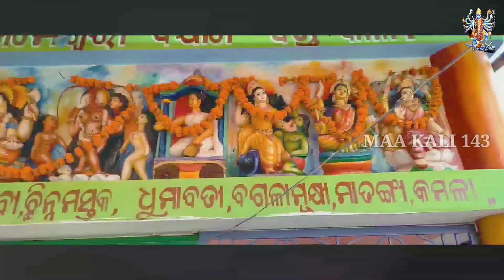DAKHINA- DAND -KALI _barsika uchaba_ karapada (ganjam)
jaya maa kali